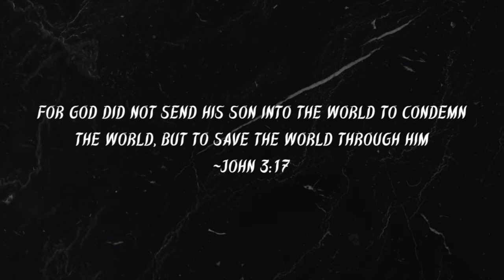TARGET & WALMART TRY ON HAUL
I'm backkkk and bringing all the fall fashion content!

Lemon8: @cheryllyniece